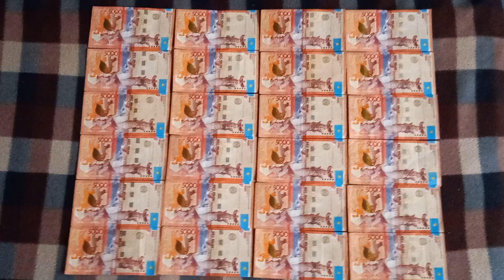ДВАДЦАТЬ ЧЕТЫРЕ БАНКНОТЫ 5000 ТЕНГЕ на байковой поверхности 26-го Октября ШИРОКОФОРМАТНО